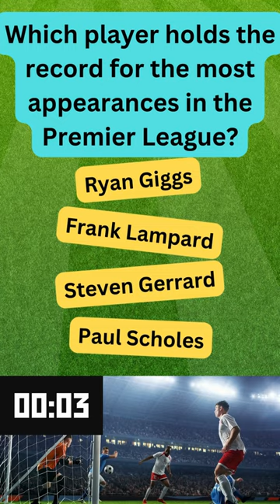Premier League Legend: Celebrating a Record-Breaker! ⚽👟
Uncover the longevity of a football icon! 🕹️⚽ Who holds the record for the most appearances in the Premier League? Test your football knowledge and share your guesses in the comments below! ⬇️🔍